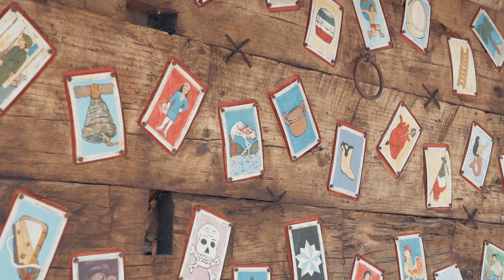CSEIS Gallery | San Miguel De Allende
Spotlight video for CSEIS Gallery in La Aurora, San Miguel De Allende.